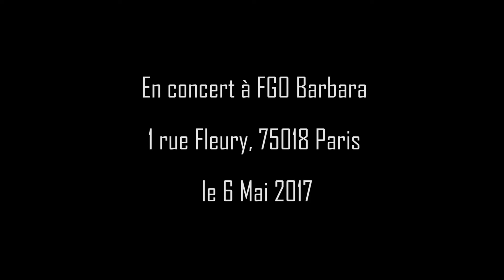Haïdouti Orkestar - Teaser 2017 - Babel Connexion (feat Bojan Z)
Teaser/annonce : Nouvel album d'Haïdouti Orkestar - Babel Connexion
réalisé par Nabil Habassi (60sfilmz)
avec l'aimable collaboration du slamer Rouda
musique : Bojan Z : Piano, Emrah Kaptan : Basse, Sylvain Dupuis, Neset Kutas, Amar Chaoui : Percussions
Label : Tchekchouka
Distribution : L'Autre Distribution